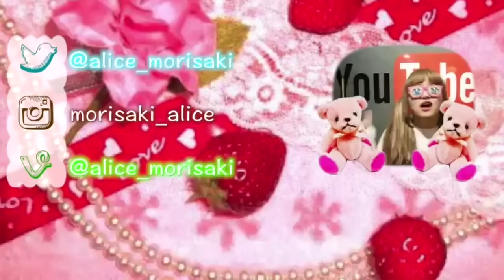【LIZLISA×サンリオ】マイメロディの携帯ケースに変えたよ〜♡【めちゃカワ】